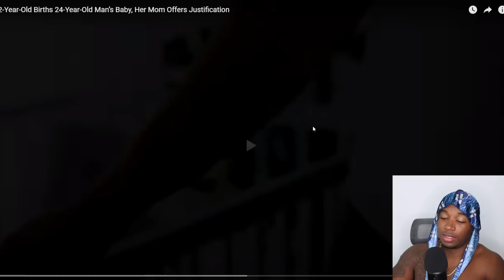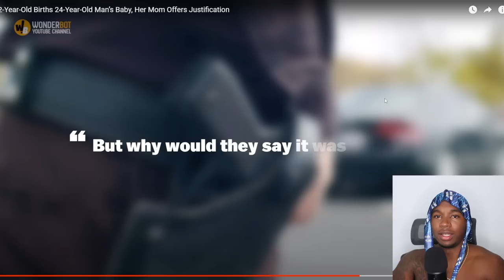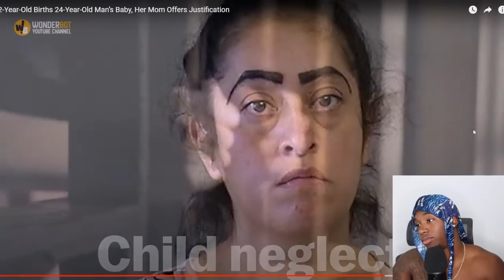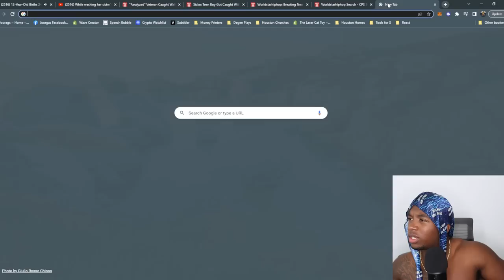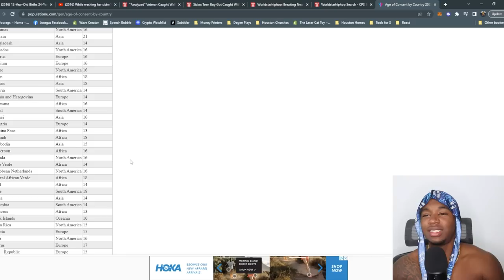This 12-Year-Old Just Had a Kid For a 24-Year-Old Guy